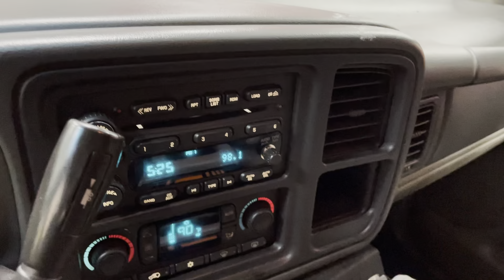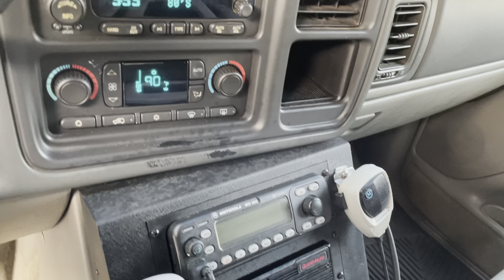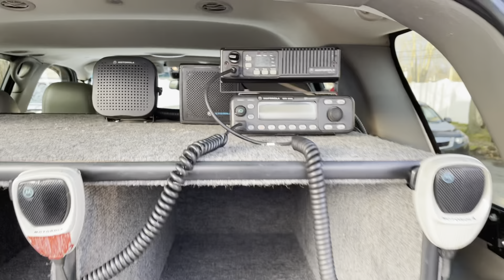SOLD 2005 Chevy Tahoe Z-71 4x4 :Command Vehicle : Complete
FOR SALE $9,500 Stock# FR-127
COD-3 LED Light Package
Code 3 LED X 3100 Light Bar
Code 3 LED Amber Arrow Stick
Front & Rear Strobes
PA-AIRHORN-HI LO-YELP-PA
Front & Rear Strobes
Custom Radio Console
Uniden Police Scanner BC785D
(2) Motorola MCS 2000
Rear Custom Command Cabinet
SCBA Bracket

5.3 Liter V8
Automatic Transmission
Class 3 Tow Hitch
Pre – Wired
4x4 Z-71 Package
Running Boards
Alloy Aluminum Wheels
Brand New Tires
NYS Safety Inspected & Serviced
124k Miles
Leather Interior
Heated Seats
Heated Mirrors
Power Memory Seats
Power Windows
Power Locks
Tilt Steering
Cruise Control
Dual A/C
Sirius Radio /AM FM Stereo